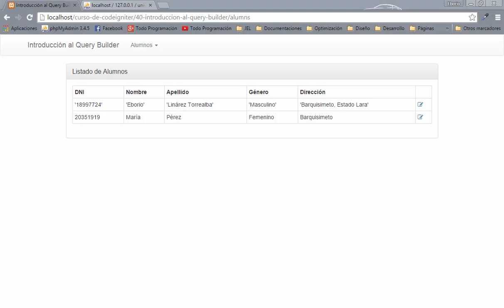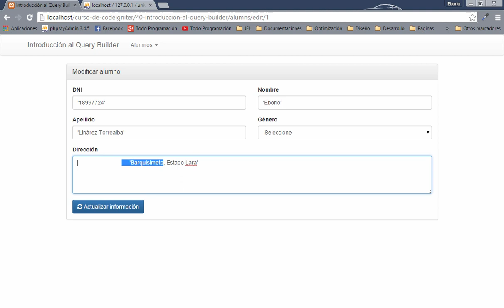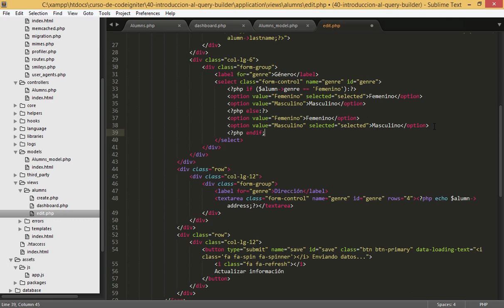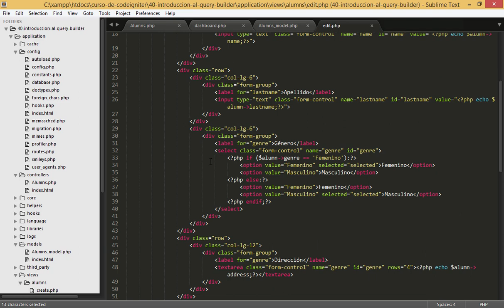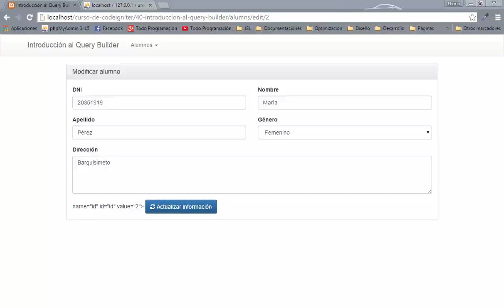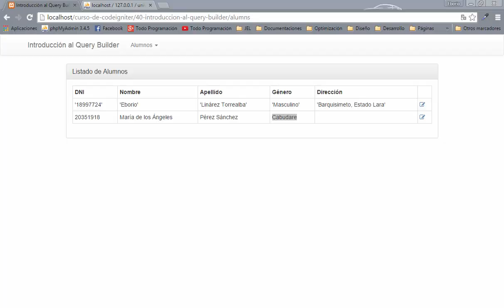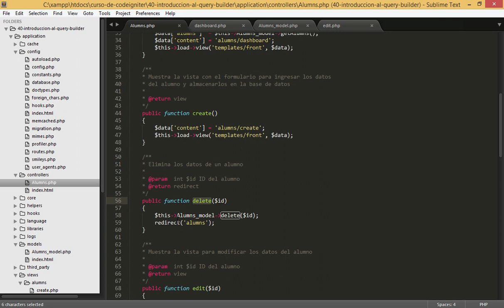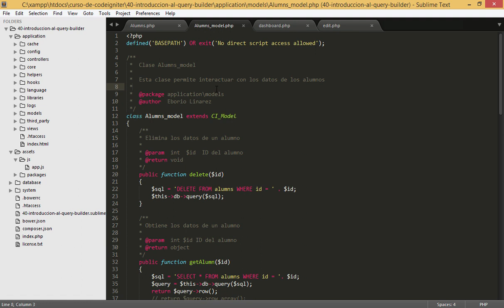41. Introducción al Query Builder (Parte II) - Curso de CodeIgniter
Continuamos con la introducción al Query Builder de CodeIgniter iniciada en el videotutorial anteriror. Finalizaremos el ejemplo haciendo UPDATES  los registros guardados en la base de datos así como DELETES.

Con esto finalizamos la introducción y el siguiente video comenzaremos a utilizar las funciones propias del Query Builder para facilitarnos la construcción de las sentencias SQL